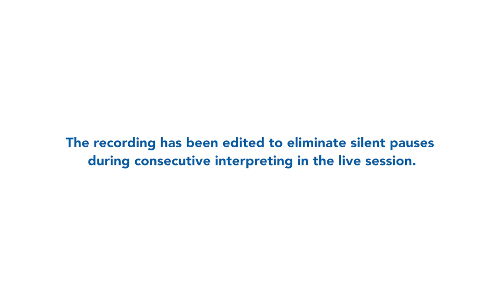KOLEKTIF ASIA - Talk with Chalida Uabumrungjit (Black Silk)